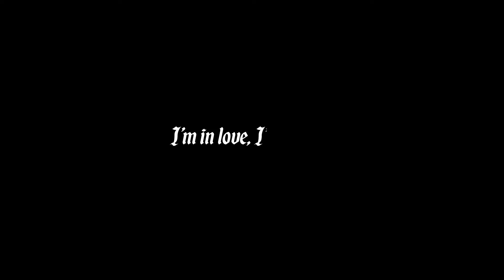clarke and lexa